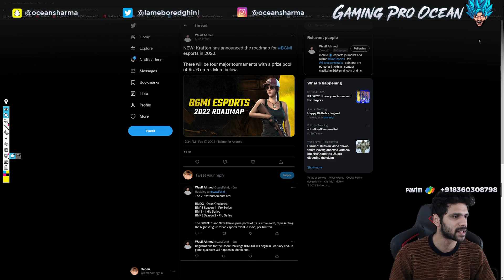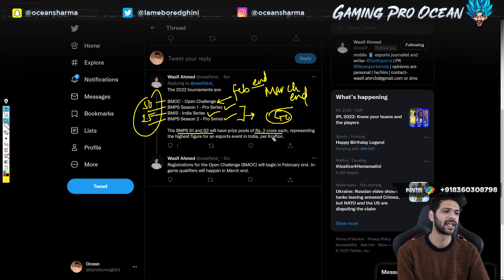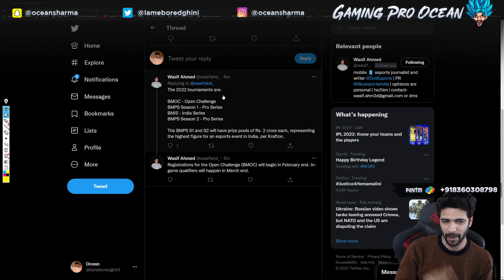BGMI ESPORTS ROADMAP 2022 EXPLAINED !!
• Follow Ocean's On Social Media Handles •